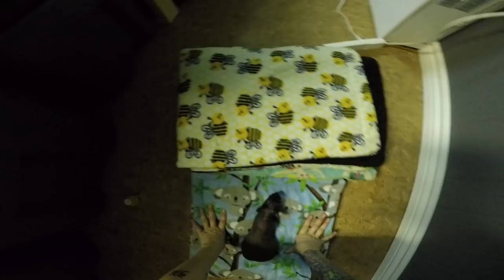Want To Clean Cages With Me?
Today I am cleaning the cages with my GoPro head mount camera!
Support The Guinea Pigs:
Amazon Store Front:

Trusted Guinea Pig Related Shops
Sherwood Pet Health (pellet/supplements/recovery food):
FluffyFeetDesigns (hay boxes):
CindysCozyCo (fleece maker):
Zoey & Lilo's Toy Box online shop (fleece, toys, food):
BudgetBunny Shop (fleece, toys):
Popcorning Piggy (t-shirts, stickers, mugs):
Scotty's Animals (T-Shirts):
The Natural Cavy  (treats,forage):
Darwin's Cavy Creations (fleece maker):
Guinea Pig Care Information, How To & Supplies